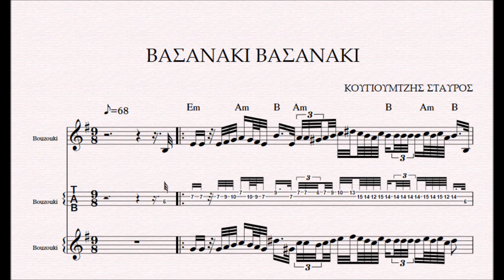ΒΑΣΑΝΑΚΙ ΒΑΣΑΝΑΚΙ - DEMO ΚΟΥΓΙΟΥΜΤΖΗΣ ΣΤΑΥΡΟΣ